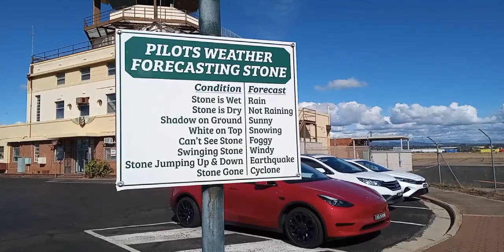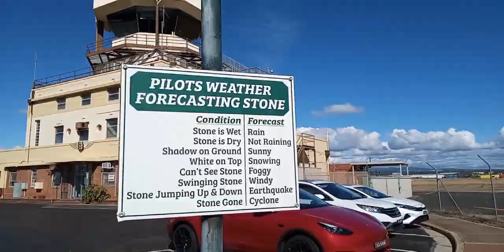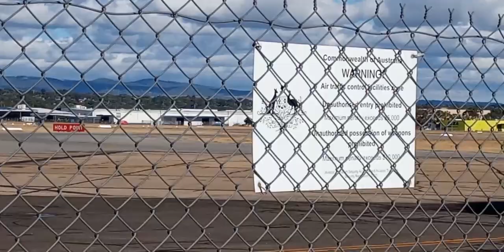Parafield Airfield South Australia 18km north Adelaide CBD near Adelaide Airport April 2024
Wanting your feedback if you would like live stream of the parafield airfield, any comments or suggestions you have.
Filming in 4k quality but streaming 1080p initially, with upto 40x Optical zoom camera for close up shots and a second camera for wide angle picture in picture a posibility.
A dedicated microphone for good sound atmosphere without the wind noise.

Idea would be to film parafield on the same day as adelaide domestic and international or visa versa. Two live streams in one day, once a week, is the idea.